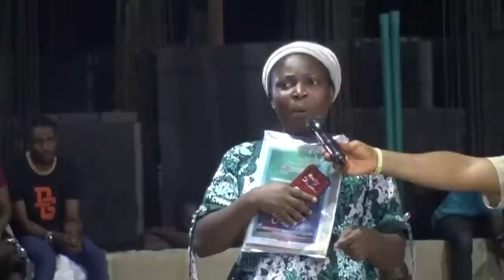IRI OWURO {MORNING DEW} Friday 17th February 2023 with Babasebioba